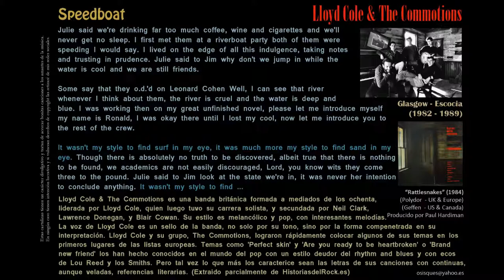Speedboat - Lloyd Cole & The Commotions